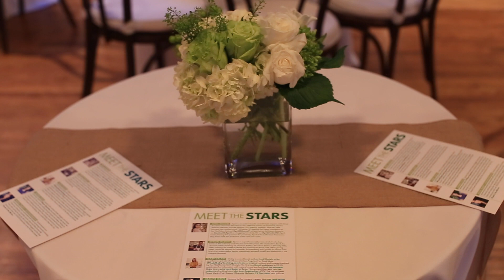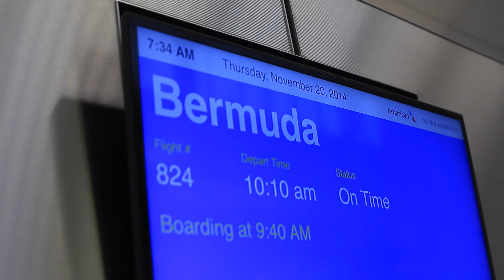New York - Bermuda DIARY | Rachel Talbott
Hey guys! =) My videos are a tad backed up since I've been moving. =) We just unpacked all of our filming gear and got the internet all squared away. I'm almost completely unpacked, so I'm excited to share some content with you in our new house in the near future. =) xo

THIS IS NOT A SPONSORED VIDEO So excited to share my new Pacific Thyme CBD Bath Bombs. Visit PacificThyme.com to get yours and keep an eye out for more great products soon!